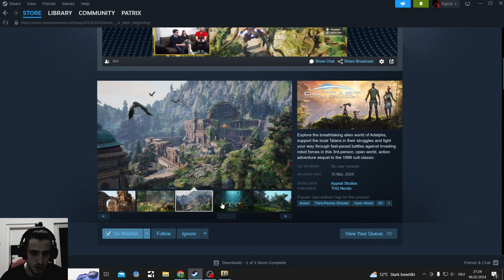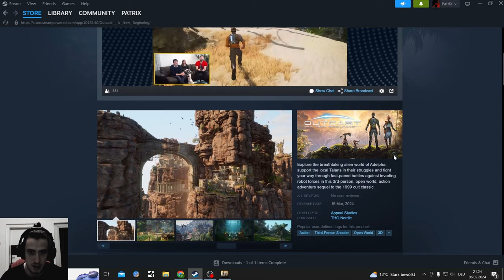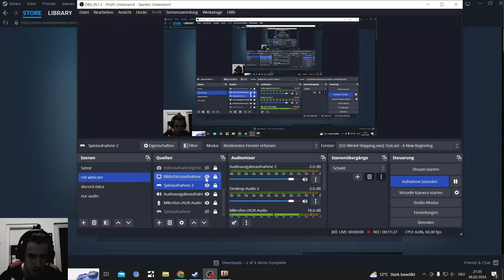Steam Next Fest Outcast a new Beginning Demo with a sad Death Screen Freeze at the end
The Screen Freeze at the end of the Video (Last 4-5 Minutes) killed my lets play plans for this game for me